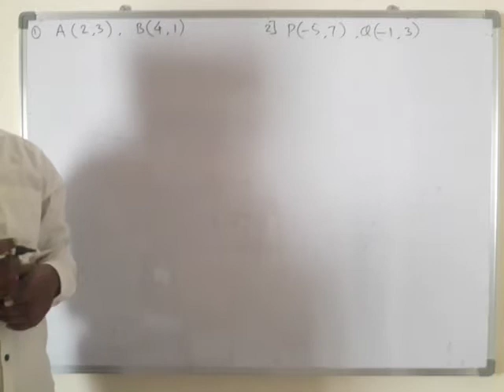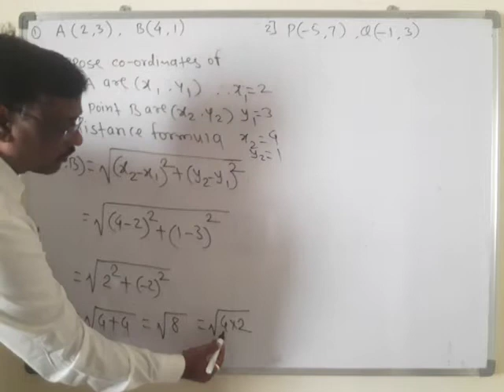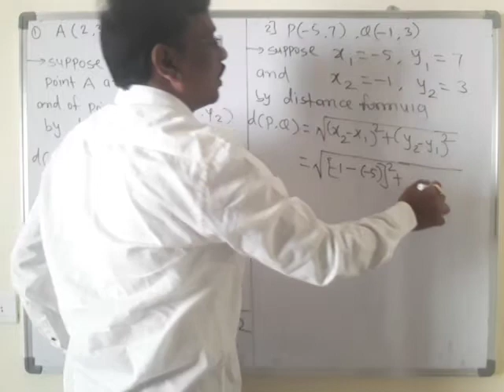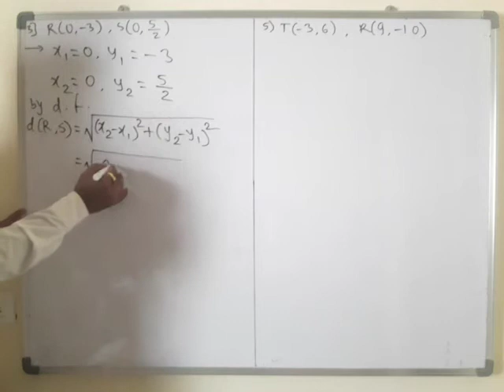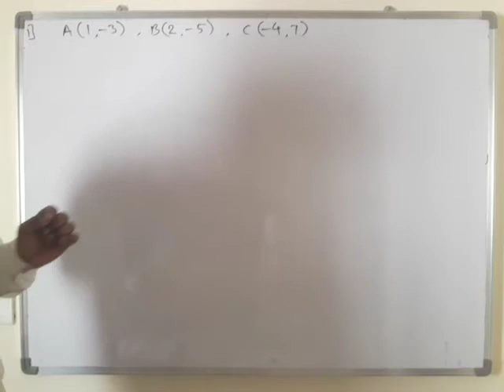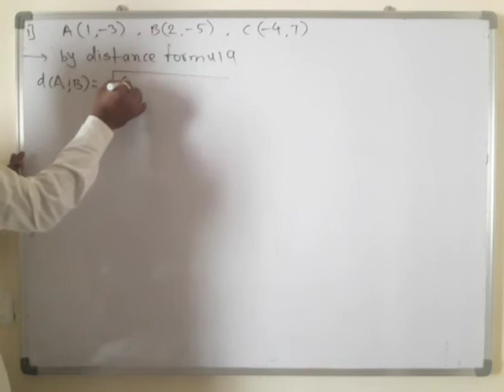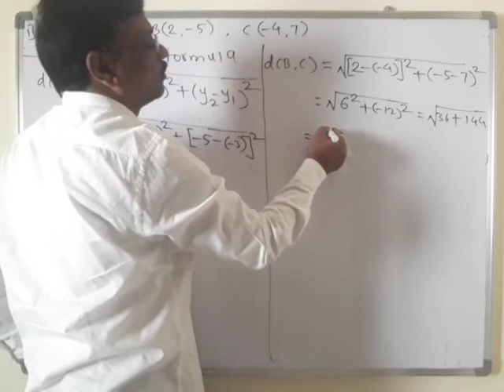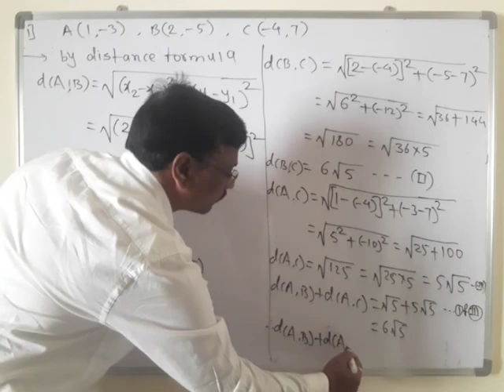co-ordinate geometry part-3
maharashtra state board standard-10th mathematics part-2